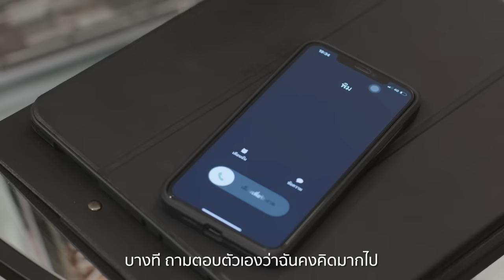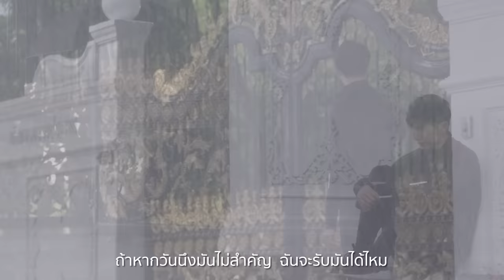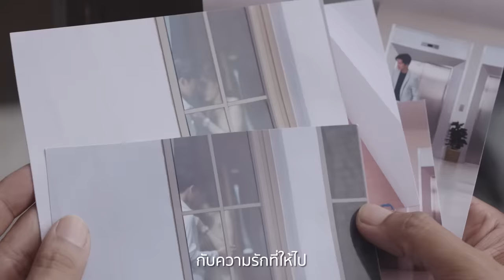พอไหมให้รักกัน Ost.ที่สุดของหัวใจ | แพรว คณิตกุล | Official MV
พอไหมให้รักกัน Ost.ที่สุดของหัวใจ

ศิลปิน : แพรว คณิตกุล
คำร้อง : ณรงค์วิทย์ เตชะธนะวัฒน์
ทำนอง/เรียบเรียง : ปรเมศวร์ เหมือนสนิท

ความจริง เราต่างก็รู้ว่ารักกันมากเท่าไร
แต่ลึกๆ ก็แอบกลัวไม่มั่นใจ ว่าเราสองคน
จะไปด้วยกันรอดรึเปล่า

 *บางที ถามตอบตัวเองว่าฉันคงคิดมากไป
 เธอก็ดีมากกว่าใครอีกมากมาย  ทำไมต้องกลัว
หรือมันต้องการมากกว่านั้น

**ถ้าฉันมีแค่รักจะพอไหม
ไม่รู้ว่าแค่ไหนจะมากพอ
ใจฉันมันแอบท้อ กลัวการที่ไม่เหลือใคร
ก็รู้ว่าฉันรักจนหมดใจ
ไม่รู้เพียงพอไหมให้รักกัน
ถ้าหากวันนึงมันไม่สำคัญ  ฉันจะรับมันได้ไหม
กับชีวิตที่ไม่เหลือเธอ

(มันจะเพียงพอใช่รึเปล่า) กับความรักที่ให้ไป
(มันจะเพียงพอใช่รึเปล่า) รักเธอทั้งห้วใจ
(มันจะเพียงพอใช่หรือไร) โอ้วว โอ
(มันจะเพียงพอใช่รึเปล่า) เพราะว่าความรักมันไม่ง่ายเลยใช่ไหม
(มันจะเพียงพอใช่หรือเปล่า) ที่จะประคองให้มีกันตลอดไป
(มันจะเพียงพอใช่หรือไม่) กลัววันที่ไม่เหลือใคร มันเพียงพอใช่หรือเปล่า

(ซ้ำ */**)